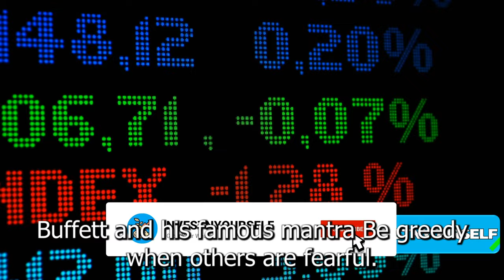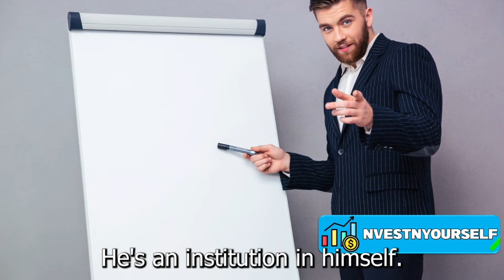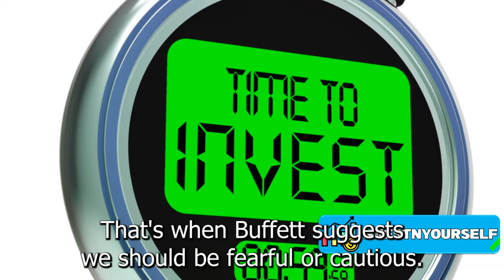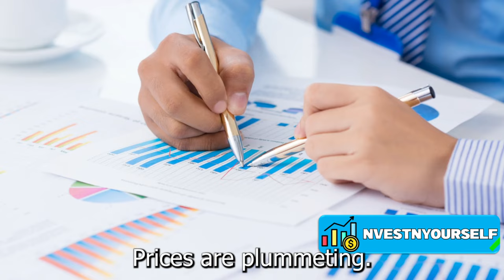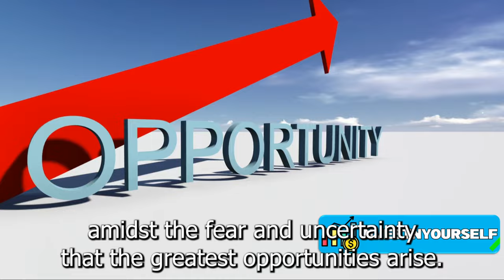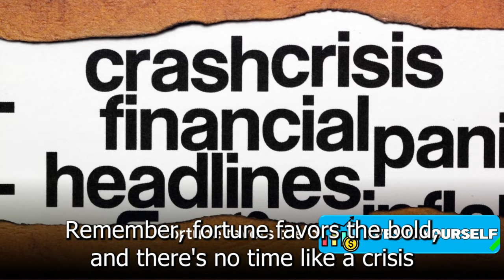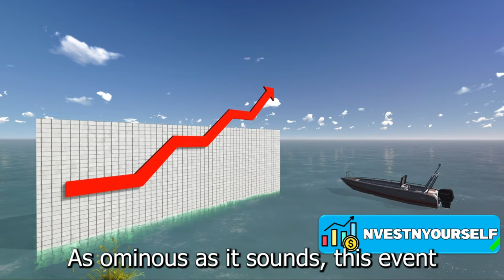Warren Buffett: DO THIS When The Stock Market Crashes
Timestamps:
0:00 Introduction
2:04 Who Is Warren Buffett
3:42 Warren Buffett's Philosophy
5:06 The Elephant In The Room
6:54 Seizing The Opportunity
8:58 Recap And Conclusion

Investment management
Warren Buffett
Charlie Munger
Robert Kiyosaki
Peter Lynch
Ray Dalio
Loan
Mortgage
Financial services
Mortgage calculator
Investment
Financial service company
Mortgage rate
Quicken loans
Life insurance
Mortgage payment calculator
Payday loans
Investment planning
Personal loan
Finance
Investment plan
Retirement accounts
Finance calculator
Return on investment
Investment banker
Google finance
Nerd wallet
ROI
Investment banking
Investment planning
Financial independence
Student loans
Foreign Investment
Foreign direct investment
Yahoo finance
Financial advisor
Mutual funds
Toyota financials
Insurance
FPA
Wealth management
Financial institutions
Investing
Refinance
E-finance
Google finance world
Stock quotes
Google shares
Shares
Stock exchange
Invest
Buy
Sell
Purchase
Wall street
Finance sector
Budget
Minister of finance
Treasury
Bonds